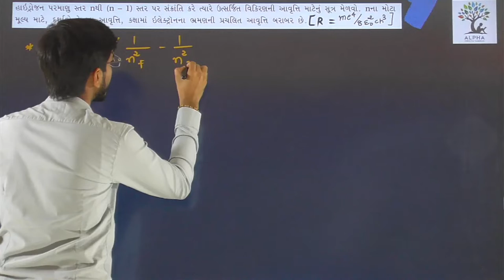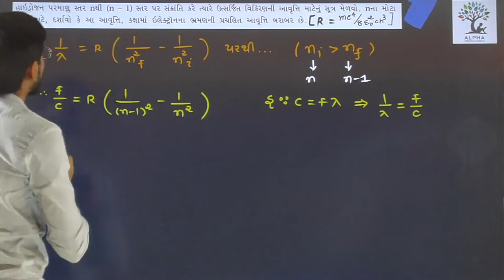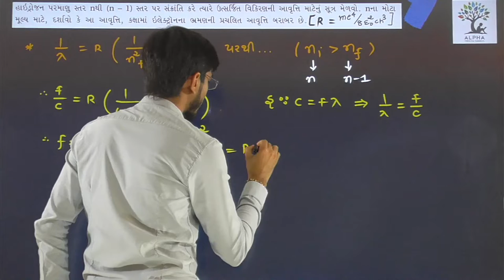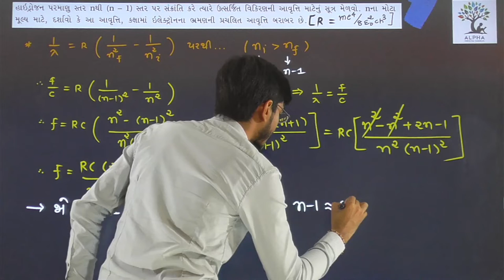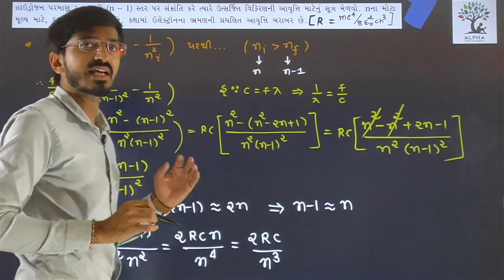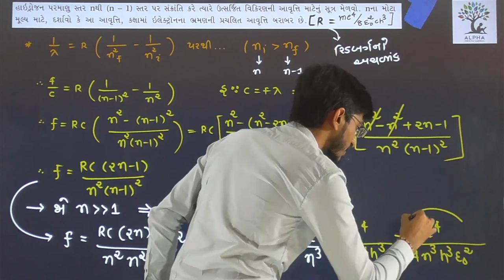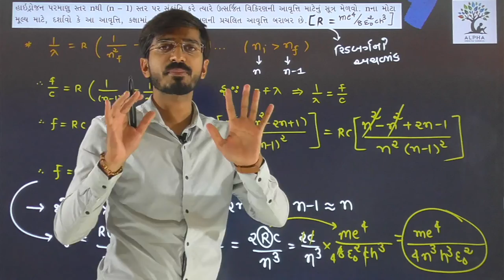Paper 2 | Section B | Que 24 | Physics | Std. 12 | Alpha Vidhya Sankul | in Gujarati by R K Sir